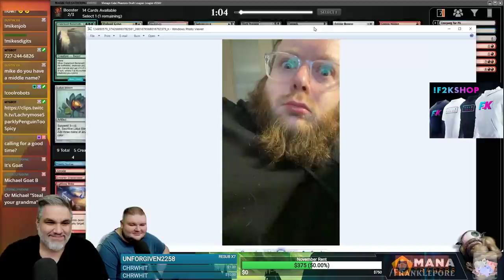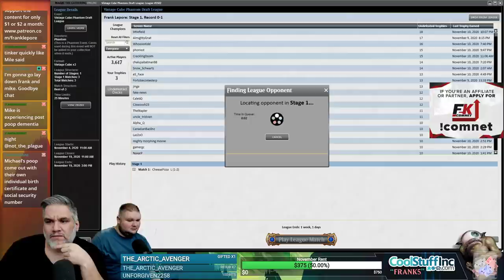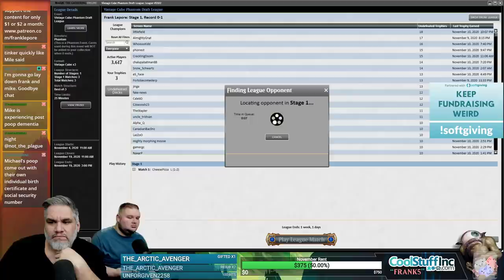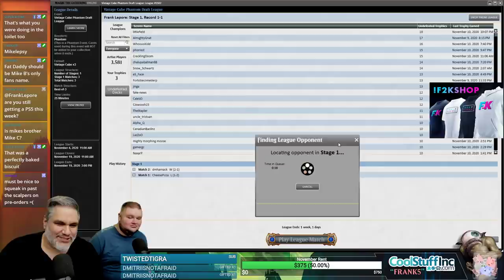Vintage Cube Draft #8 - 11/11/20 | Magic Online